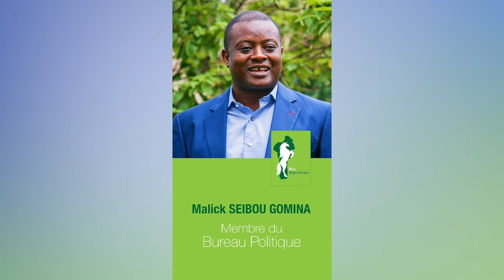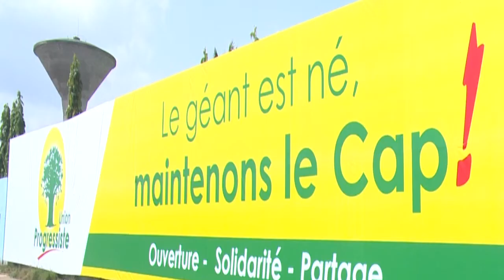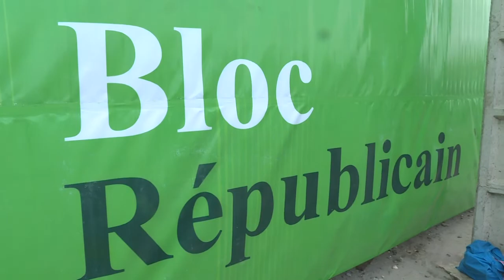Communales 2020 : l'album photo des maires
De nouveaux élus pour impulser des changements qualitatifs dans les communes ! Certains sont connus du grand public et d’autres beaucoup moins. Que retenir du profil de ces nouveaux maires et de leur appartenance politique ?